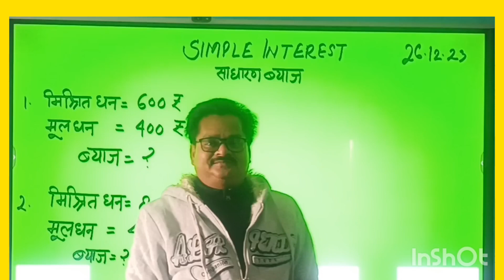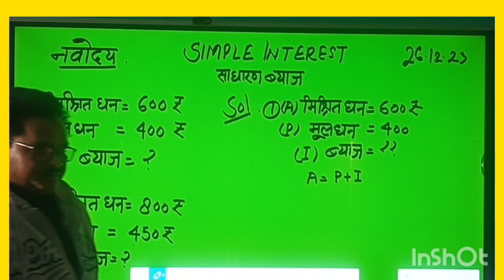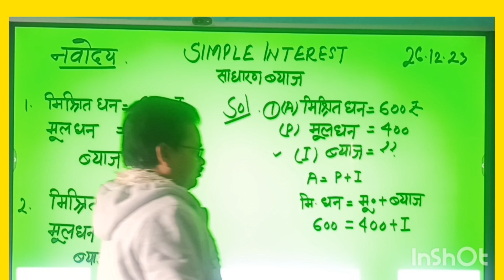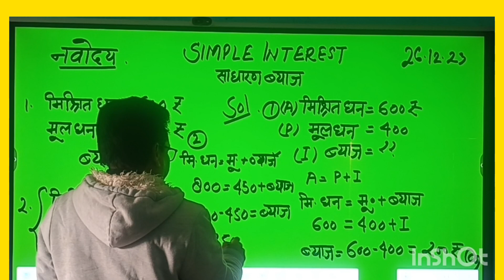साधारण ब्याज # नवोदय विद्यालय तैयारी # प्रश्न ।